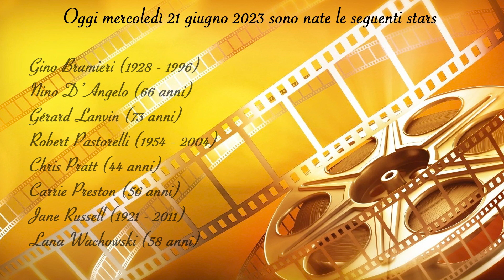Le stars nate oggi 21 giugno 2023 mercoledì